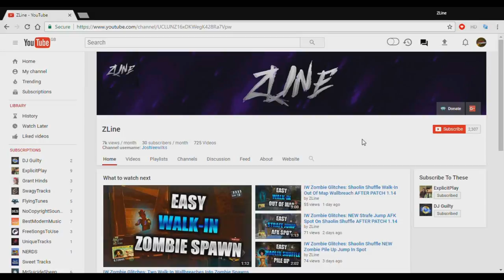Black Ops 3 Zombies Chronicles - NEW MOON Strafe Jump Zombies Pile Up (DLC5)